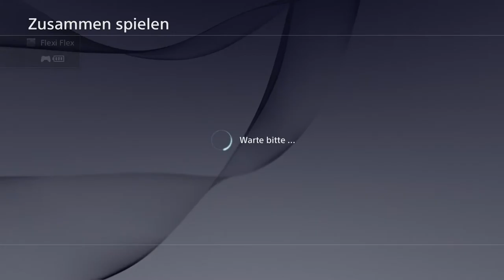Doom Multiplayer PS4 Gameplay#2 Kevin ist schuld